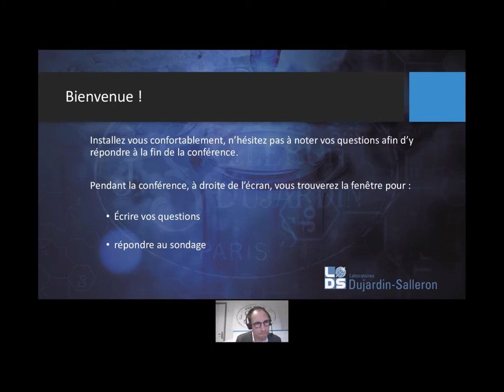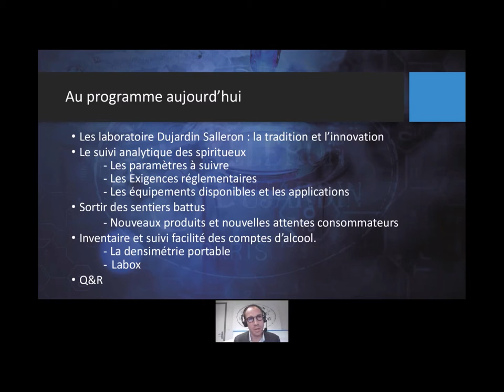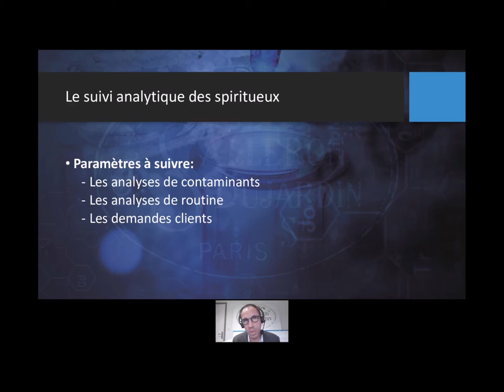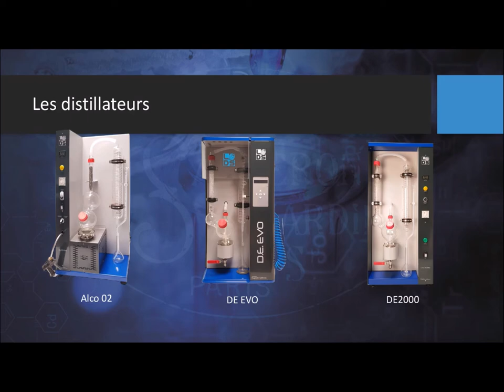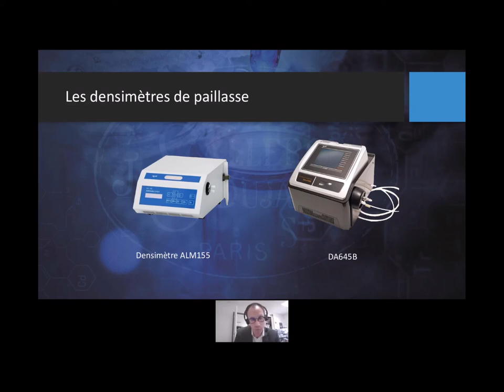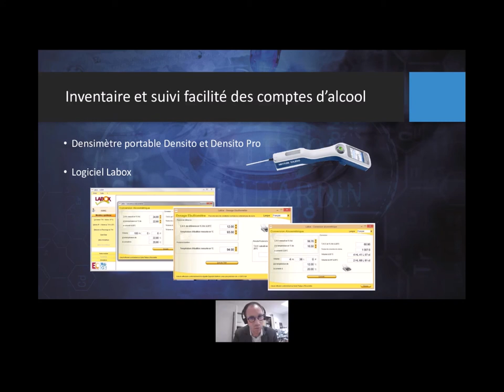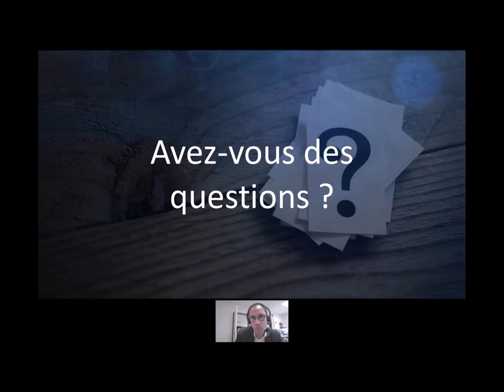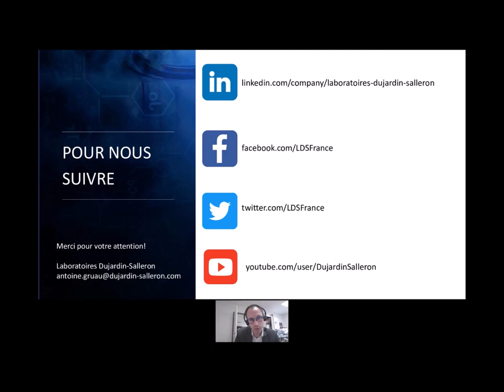DISTILLERIE - Replay du webinaire "enjeux analytiques des distilleries"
Au programme :

Les Laboratoires Dujardin-Salleron : la tradition et l’innovation
Le suivi analytique des spiritueux
- Les paramètres à suivre
- Les Exigences réglementaires
- Les équipements disponibles et les applications

Sortir des sentiers battus
- Nouveaux produits et nouvelles attentes consommateurs

Inventaire et suivi facilité des comptes d’alcool
- La densimétrie portable
- Labox